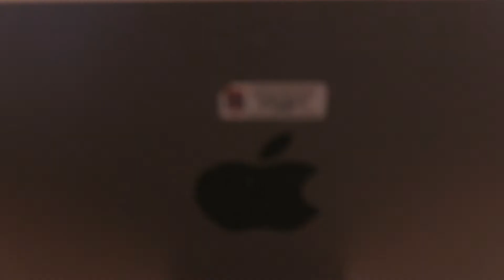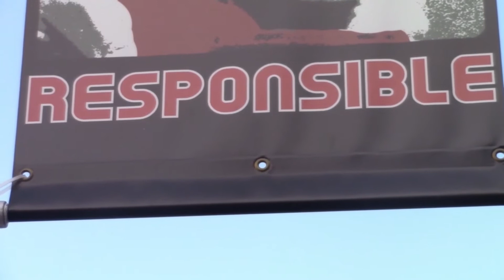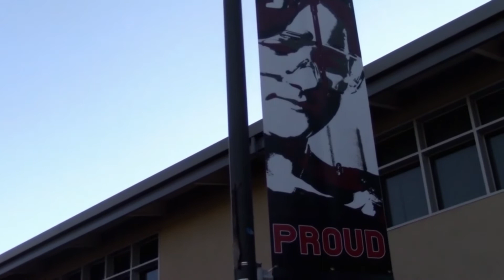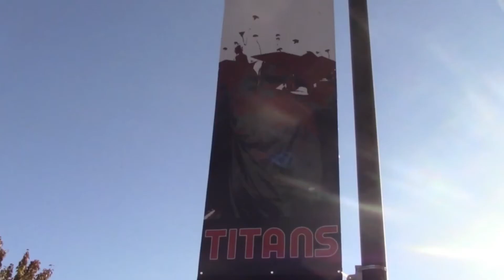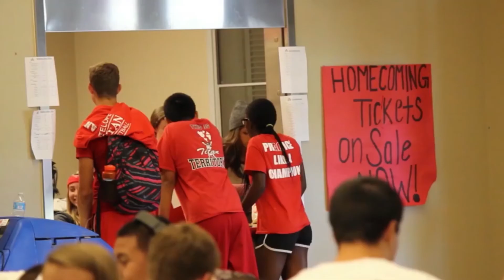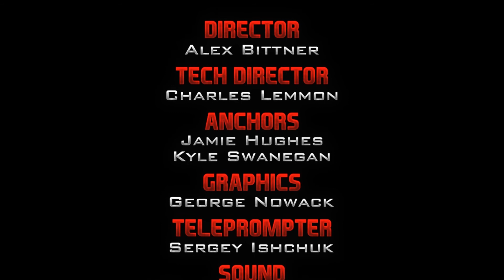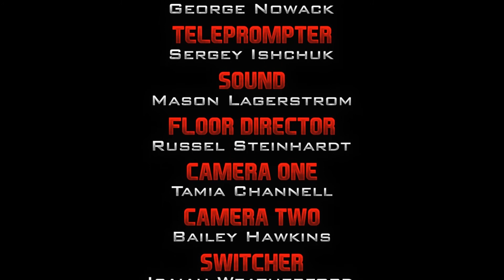Titan TV News 10.10.14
Antelope High School Titan TV - October 10, 2014 show

The seventh show for Titan TV News.

Opening/ Credits music:
Andrew Feeney - Breaking News Theme